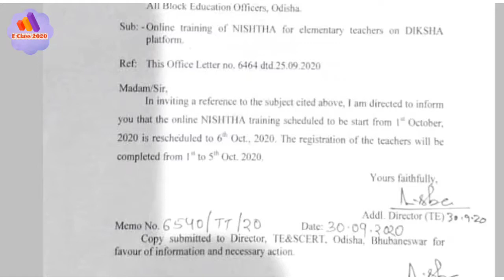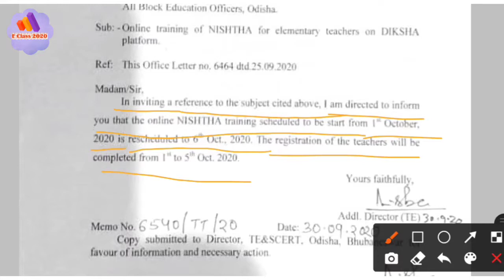REGISTRATION DATE EXTENDED for NISHTHA TRAINING in DIKSHA PLATFORM